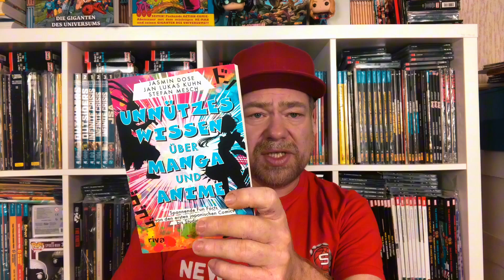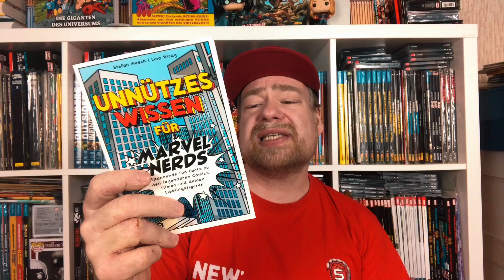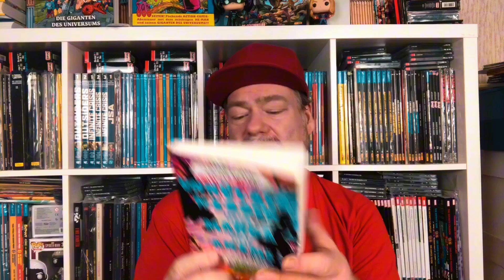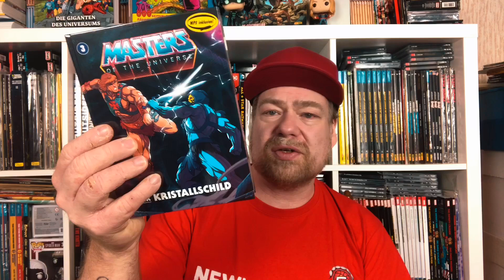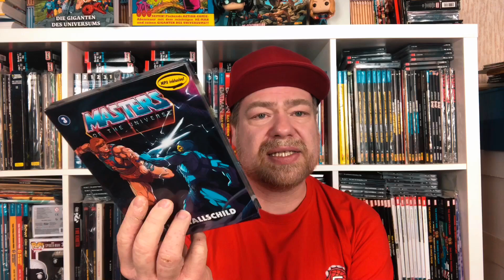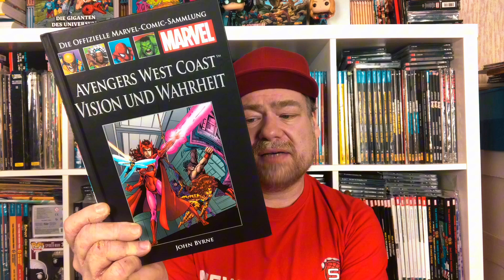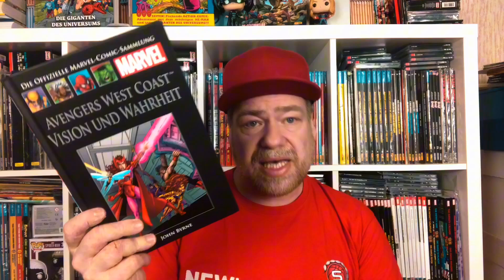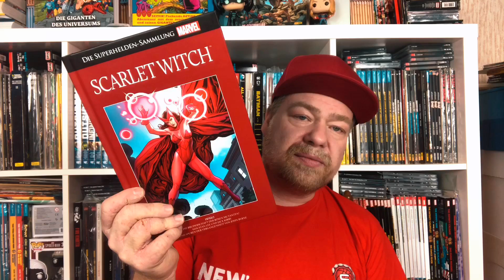Meine Comic (und anderes)-Neuzugänge Folge 191 | Comic, Hörspiel, Sekundarliteratur | Comic Haul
Unnützes Wissen über Manga und Anime: Spannende Fun Facts von den ersten japanischen Comics bis Studio Ghibli. Ein Muss für Otaku und Fans von Pokémon, One Piece, Sailor Moon und Co.
Masters Of The Universe - Folge 3: Der Kristallschild
Die offizielle Marvel-Comic-Sammlung 213: Avengers West Coast: Vision und Wahrheit